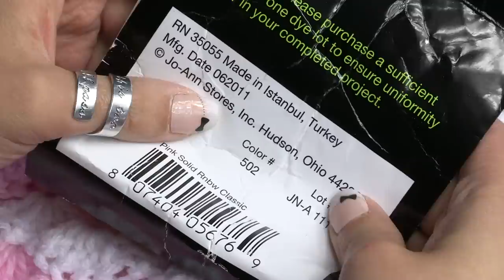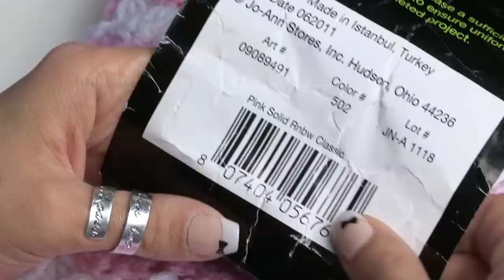How to Crochet a Baby Blanket Using a Shell Stitch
NEW CHANNEL ALERT: If you want to enjoy the sights and sounds of nature while you crochet or relax, as well as a variety of unique videos produced by my dad, please check out his new channel here. These are perfect for background noise while you do your favorite craft!

Get the full kit of supplies to make this project

Supplies:
Pink Yarn Brand
White yarn
K Hook
Yarn Needle

In this video, I show how to make this baby blanket. I did my own variation off of a pattern I found online. This pattern uses the shell stitch (5dc in same stitch) and single crochet.

This post contains affiliate links, which means if you click on the link and buy from the linked websites, I will receive a small percentage of the value of your order. The amount you pay is not changed.